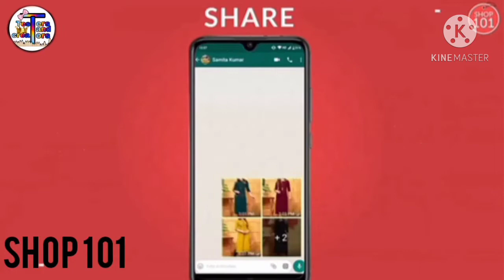❓❓How to make slime without borax 😜, lens solution 😝, activator 😁.. Tutorial very easy 🤞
Hieeee😃😃😃😃😃

Let's still get more connected on Instagram :-

Thank you so so so so so so so so so so so so so so so so so so so so so so so so so so so so so much for supporting these many days and you gave me support .. Tq so so much for that .. Still support me .. 😊😊😊😊and if you guys need a shout out mentions your names in your comment ...

Stay home 🏡
Stay safe 🦺
Stay happy 😁